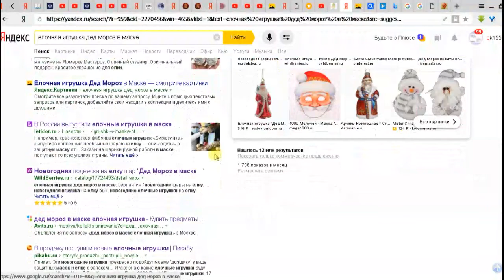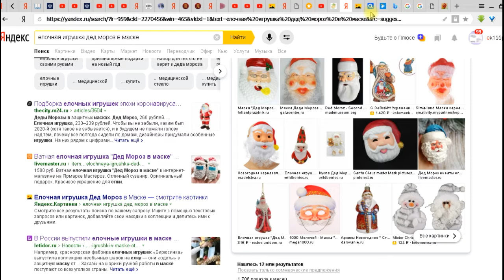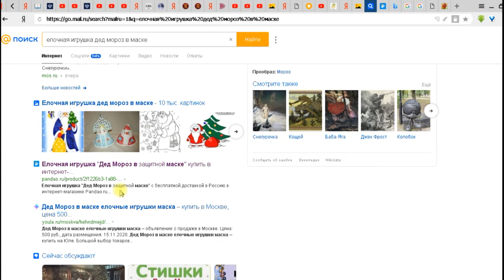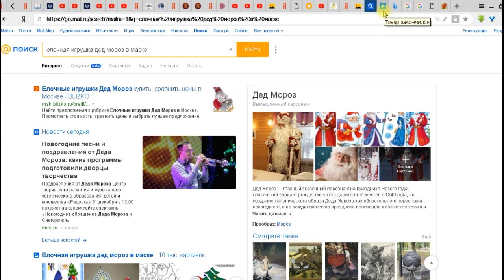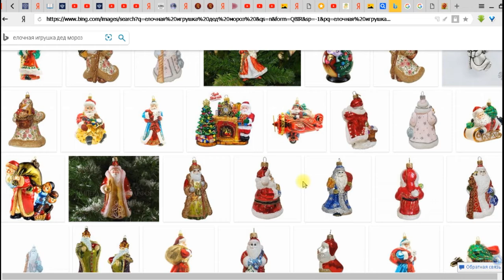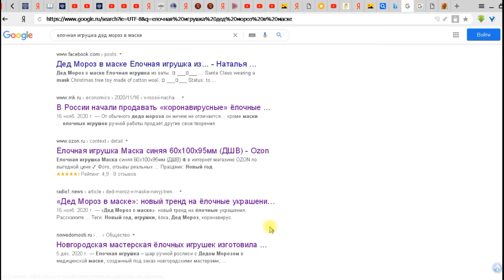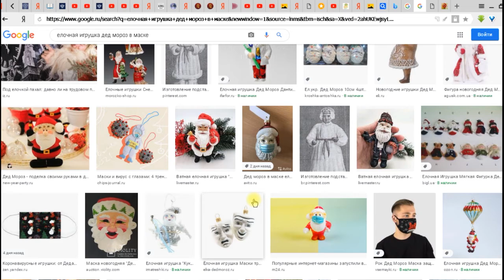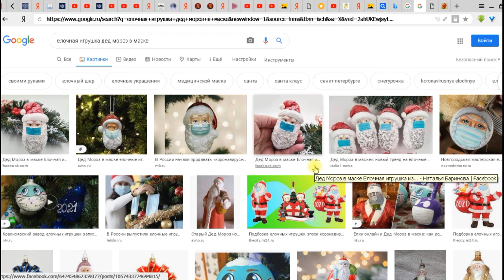Наш мир сошел с ума. Часть 2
Манипуляция сознанием людей.
Опасность использования ёлочной игрушки "Дед Мороз в маске".
Расследование, анализ и выявление _манипулятивной техники_ .

Рекомендуется для вдумчивого просмотра
и распространения полученной информации.

В ролике использованы материалы из Интернета.

Выразить благодарность и оказать помощь каналу:
Кошелек Яндекс Деньги (Ю-мани):  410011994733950
Карта VISA: 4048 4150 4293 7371
Карта МasterCard:  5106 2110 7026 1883